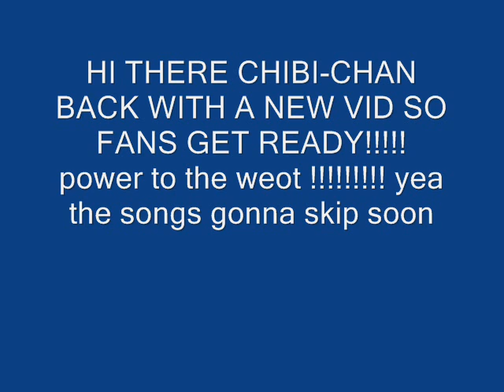freckles haruhi-chan!!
its freckles for haruhi cute right?!